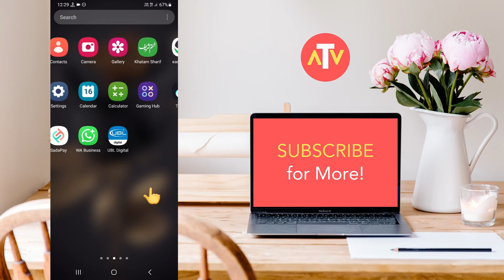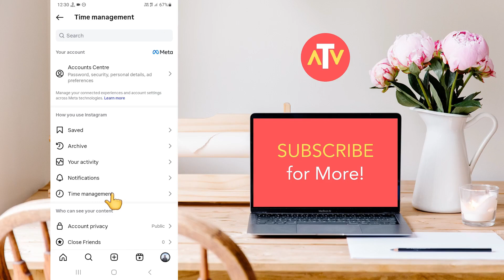How To Turn Off Sleep Mode In Instagram Lite - Full Guide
If you're looking for **how to turn off sleep mode on Instagram**, especially while using **Instagram Lite**, this full guide will walk you through every step. Many users are confused about the new features like **sleep mode**, **quiet mode**, or **night mode** on Instagram, and how to manage them properly. In this video, you’ll learn **how to turn off sleep mode of Instagram** to ensure you receive notifications, messages, and updates without any delay.

Instagram recently introduced features such as **quiet mode** to help users take breaks, but sometimes these features get turned on unintentionally. If you're wondering **how to disable Instagram sleep mode** or even **how to turn off last seen on Instagram**, we’ve got you covered. This guide also includes steps for **how to turn off activity status on Instagram** so that others don’t see when you're online.

Whether you’re trying to figure out **how to turn off Instagram night mode** for a brighter interface or **how to turn on sleep mode on Instagram** for quiet time, this tutorial gives you all the options clearly. It’s helpful for users who accidentally enabled these features and now want to reverse them.

We also explain **how to turn off activate status on Instagram** to improve your privacy, and **how to enable and use sleep mode on Instagram** if you decide to use it in the future. This guide is especially useful for those using **Instagram Lite**, where the settings may look a bit different from the full version of the app.

So, if you’re struggling with any of these settings like **how to put sleep mode on Instagram** or want a complete walkthrough on **how to turn on quiet mode on Instagram**, watch the video till the end. You’ll get all the information you need to take full control of your Instagram experience on any device.